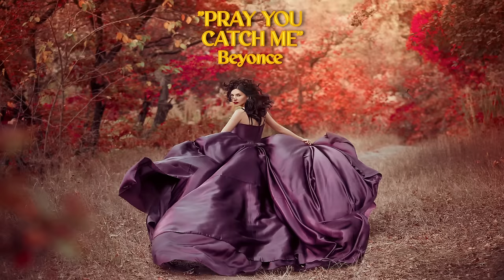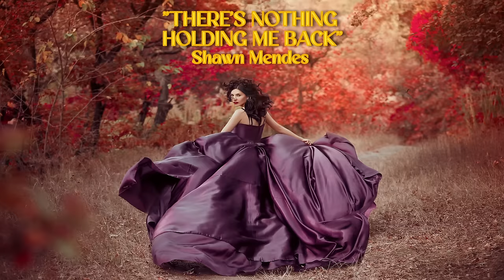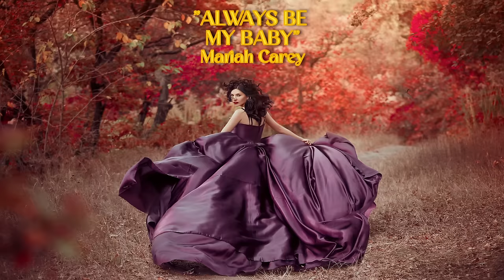Bridgerton Inspired Covers | 3 Hours of Pop Instrumentals | Gorgeous Cello & Piano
As we eagerly await the upcoming release of Bridgerton Season 3 in December 🏰✨ 🎶 here's another gorgeous and whimsical classical pop covers playlist inspired by Netflix's hit show to tide us over. The perfect background music for studying, working, and for writing (especially for aspiring authors such as Lady Whistledown 😉.) This video features pop instrumental covers of Ariana Grande, Maroon 5, Shawn Mendes, Robyn, Coldplay, Harry Styles, and many more.

00:00:00 - In My Blood (Shawn Mendes)
00:03:38 - Thank U, Next (Ariana Grande)
00:07:21 - Girls Like You (Maroon 5)
00:10:49 - Bad Guy (Billie Eilish)
00:13:41 - Dancing On My Own (Robyn)
00:17:26 - Halo (Beyonce)
00:21:57 - Golden Hour (JVKE)
00:25:28 - What Was I Made For? (Billie Eilish)
00:29:10 - As It Was (Harry Styles)
00:32:29 - Pillowtalk (Zayn)
00:35:12 - Pray You Catch Me (Beyonce)
00:39:29 - Positions (Ariana Grande)
00:42:01 - Hymn For The Weekend (Hymn For The Weekend)
00:45:56 - Blank Space (Taylor Swift)
00:48:31 - Yellow (Coldplay)
00:52:35 - Havana (Camila Cabello)
00:55:18 - Drag Me Down (One Direction)
00:58:25 - Bad Blood (Taylor Swift)
01:01:02 - Flowers (Miley Cyrus)
01:04:57 - Mercy (Shawn Mendes)
01:08:13 - Iris (Goo Goo Dolls)
01:12:24 - Senorita (Camila Cabello)
01:15:54 - Take Me To Church (Hozier)
01:19:48 - Drivers License (Olivia Rodrigo)
01:24:11 - The Scientist (Coldplay)
01:29:06 - Too Good At Goodbyes (Sam Smith)
01:32:48 - Thinking Out Loud (Ed Sheeran)
01:37:28 - Easy On Me (Adele)
01:41:20 - There’s Nothing Holding Me Back (Shawn Mendes)
01:44:44 - Despacito (Luis Fonsi)
01:47:29 - Love Yourself (Justin Beiber)
01:50:52 - Nothing Else Matters (Metallica)
01:54:52 - Lovely (Billie Eilish & Khalid)
01:58:18 - Young & Beautiful (Lana Del Rey)
02:02:15 - Call Out My Name (The Weeknd)
02:06:55 - Me! (Taylor Swift)
02:09:59 - Army (Ellie Goulding)
02:13:31 - Unholy (Sam Smith)
02:16:01 - Hide & Seek (Imogen Heap)
02:20:56 - Photograph (Ed Sheeran)
02:24:55 - When We Were Young (Adele)
02:28:14 - Here Comes The Sun (The Beatles)
02:32:03 - Cold Water (Major Lazer)
02:35:52 - Always Be My Baby (Mariah Carey)
02:39:27 - Castle On The Hill (Ed Sheeran)
02:43:53 - Perfect (Ed Sheeran)
02:48:21 - Hello (Adele)

You can also check out Brooklyn Duo's Spotify profile here and listen to the group behind all of these beautiful Piano & Cello covers!